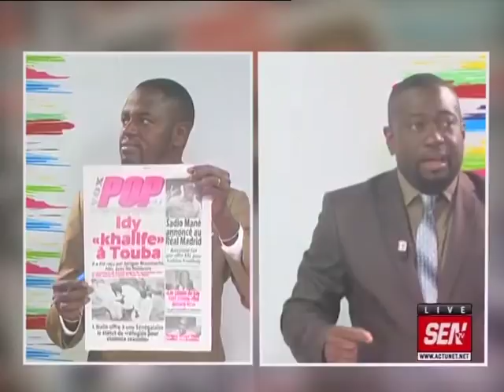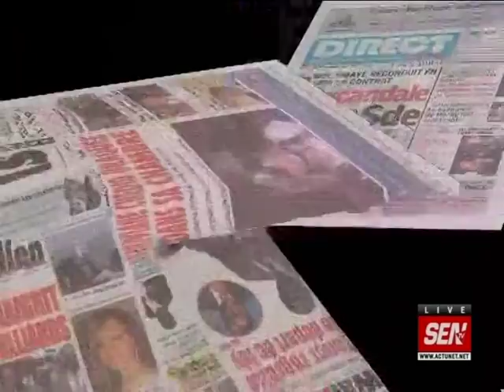Revue de presse de Fabrice Nguéma du 05 juin 2018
Sur le plateau de la matinale de Sen TV « Infos Matin », le talentueux journaliste Fabrice Nguéma commence la revue de la presse de ce mardi 05 juin 2018 avec la guerre au sein du parti présidentiel…Il y a aussi la visite de Idy à Touba…Et Fabrice Nguéma y met son grain de sel avec la manière de passer en revue la presse de ce jour…Sur xibaaru.com